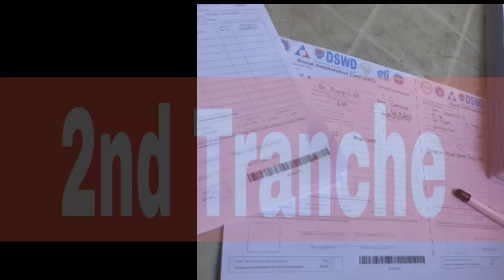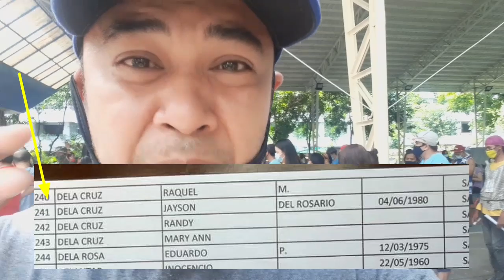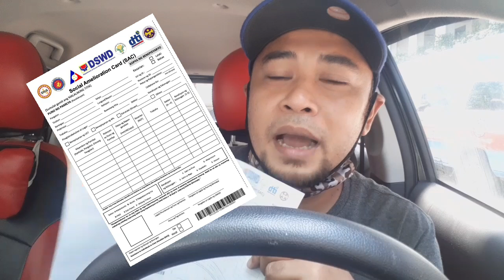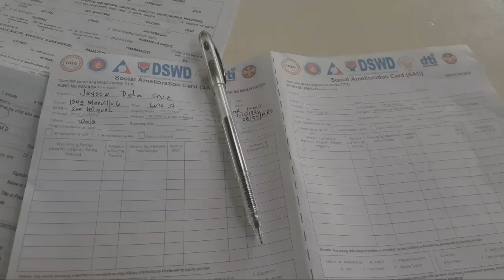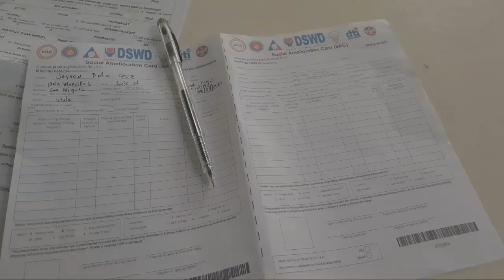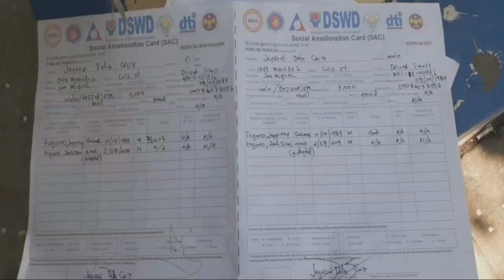Paanu Mag-apply ang mga WAITLISTED/LEFTOUT BENIFIARIES para sa 2nd tranche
Sa mga hindi nakakuha ng ayuda nung 1st Tranche pagkakataon nyo na mapasama sa hanay para sa 2nd tranche Beneficiaries